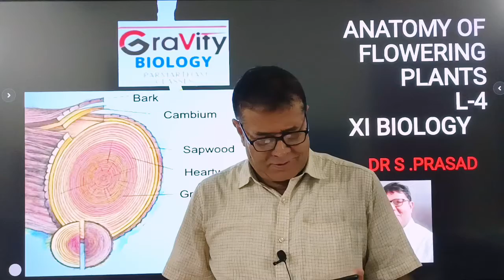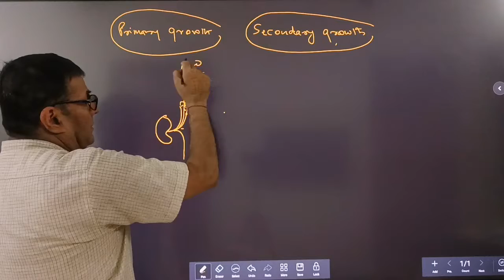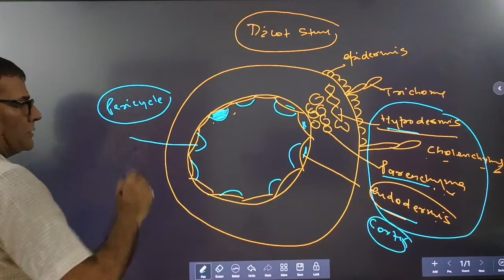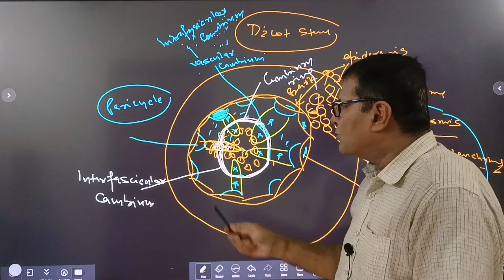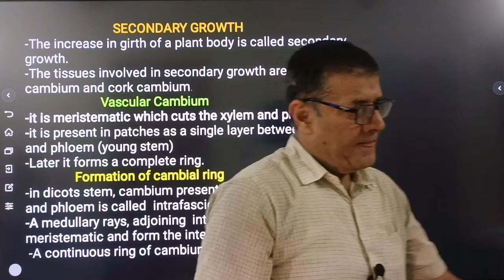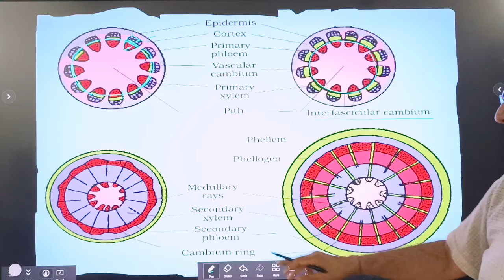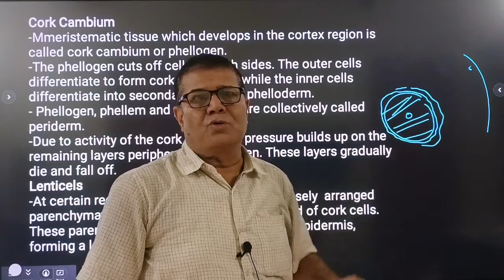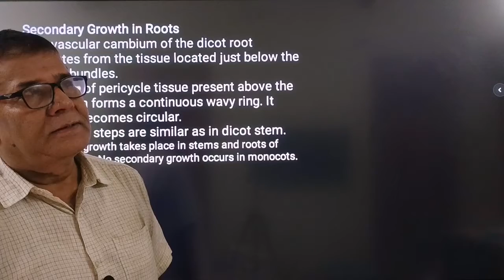ANATOMY OF FLOWERING PLANTS|| PART-4||SECONDARY GROWTH||XI BIOLOGY||NEET||DR S.PRASAD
Vascular Cambium
 Formation of cambial ring
 Activity of the Cambial Ring
Spring wood and autumn wood
 Heartwood and sapwood
Cork Cambium
Lenticels
 Secondary Growth in Root
You can ace the exam with the help of Dr. S. Prasad's varied study techniques and examples.s

                                            DR SATYENDRA PRASAD
                                                 EXPGT (KV)